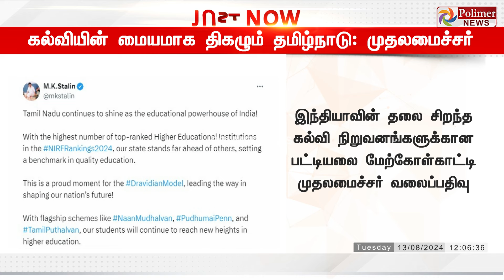JustNow || தேசிய அளவில் கல்வியின் மையமாக தமிழ்நாடு திகழ்கிறது - முதலமைச்சர் ஸ்டாலின்..!!